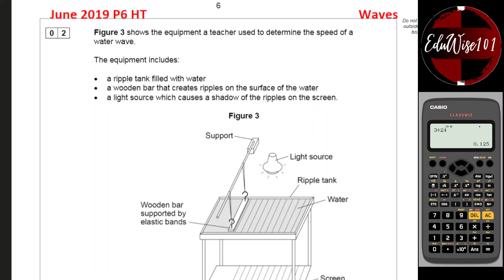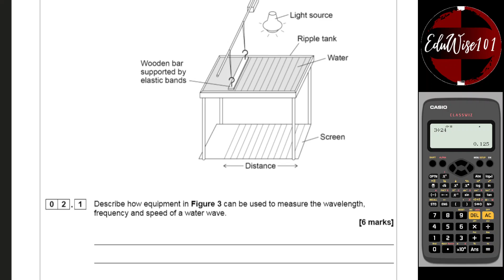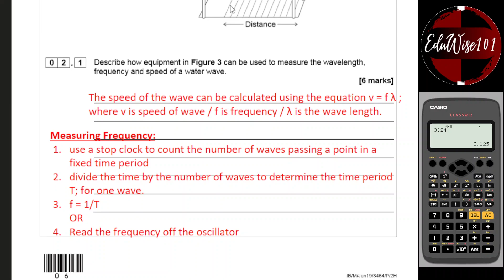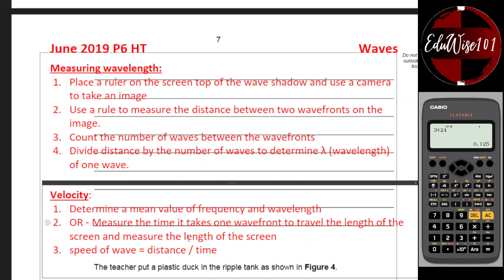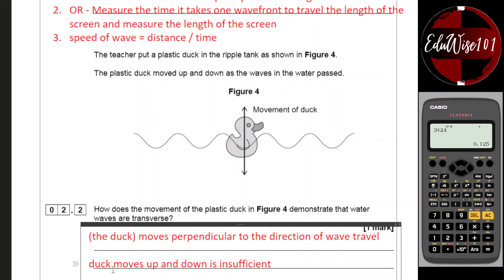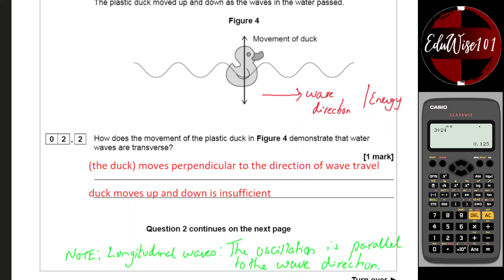AQA GCSE 2019 Q2 Combined Science Higher Tier Past paper Questions walk through Waves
In this video I am going through Question 2 from the GCSE: AQA 2019 paper on the topic on Waves in the higher tier paper 2. This is suitable for students sitting the combined science or the separate physics paper. It is also useful for those sitting other examination boards such as OCR IGCSE EDEXCEL as well. Suitable for Levels 6 and above.